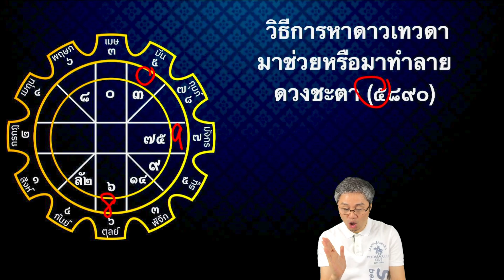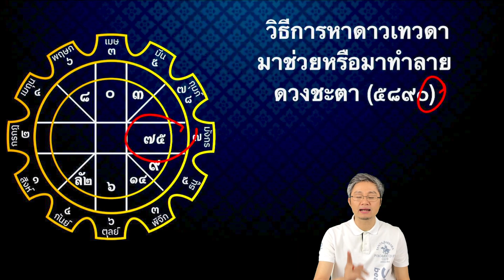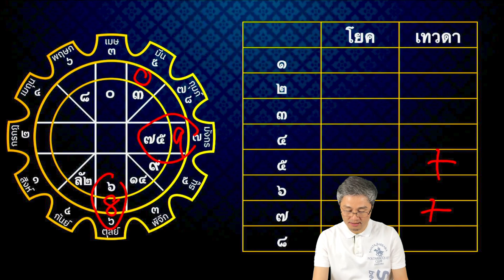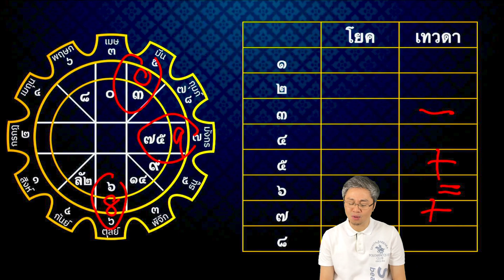[ซีรีส์ ดวงครูโหร] เจาะลึกดาวเทวดา ภาคเคล็ดลับดีเสีย 4 ประการ EP.12 by โหรวิศวะ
เรามาเจาะลึกกับองค์ความรู้ดีเสีย 4 ประการตลอดทั้ง 14 EP. กันอย่างต่อเนื่อง เรียนอย่างเข้าใจแบบชิลล์ๆ กับดวงตัวอย่างที่เป็นดวงครูในช่อง "โหรวิศวะพารวย"